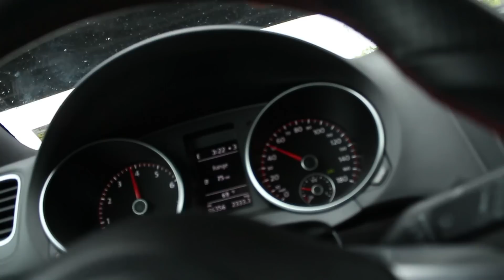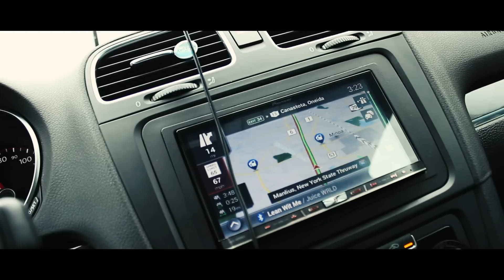I FINALLY GOT A NEW BIKE!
Thats right:) Introducing to the channel my NEW BIKE! Im SUPER stoked I was able to pick this thing up and have it as a new addition to the channel!

Skatepark(s): Eastwoods Skate Plaza

Tags (Ignore) : Family Friendly, PG, BMX bike, BMX, Bicycles, BMX bicycles, Bikes, street BMX, BMX street, BMX edit, BMX park, Park BMX, Best BMX, Best of BMX, Stems, Bars, Forks, Frames, Bars, BMX how to, BMX top 5, BMX life, BMX Brand new Bike, new bike , new , build , bmx build , dream bike